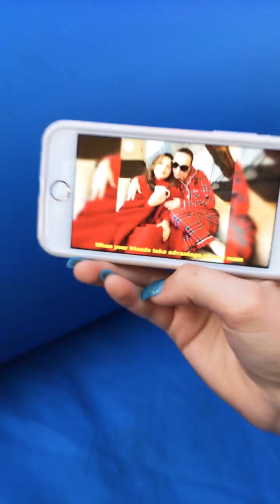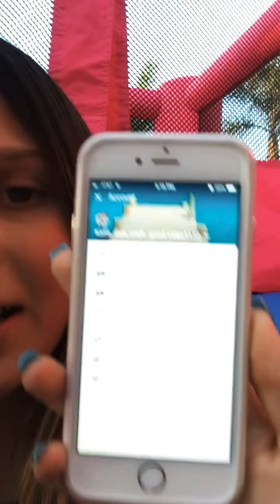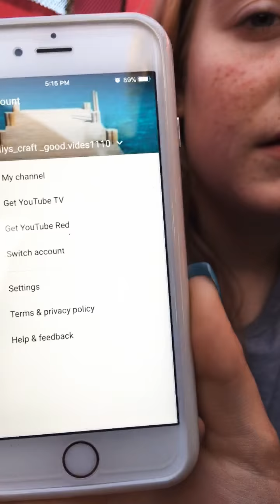Hide and seek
Didn’t go out how I thought it was more about my cat 🐈